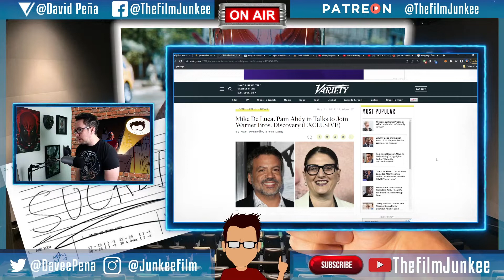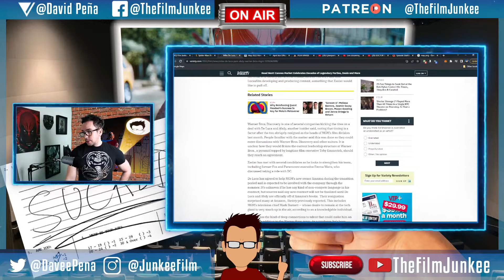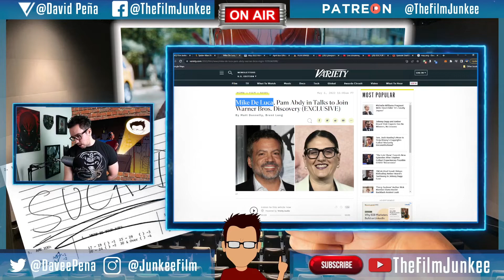Two MGM Execs Coming to Warner Bros. Discovery? - Film Junkee Shots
Mike De Luca and Pam Abdy are in talks to join Warner Bros. Discovery which could be a nice addition to the film division give their success over at MGM. De Luca has also worked with Toby Emmerich before.